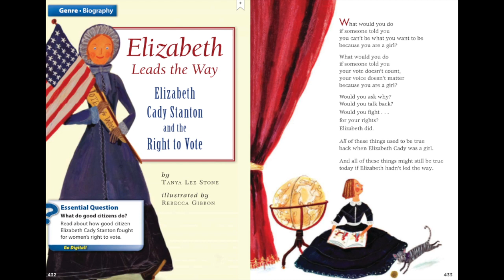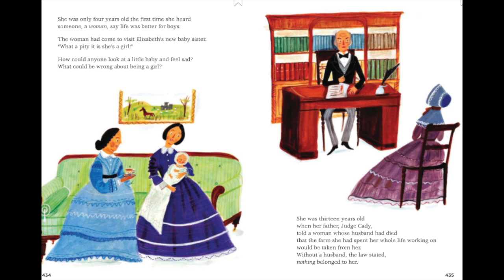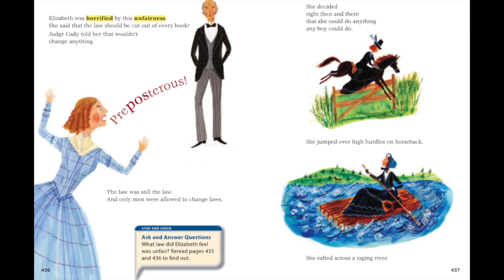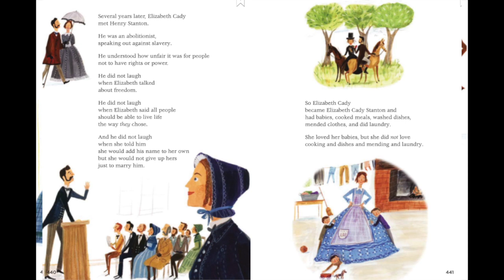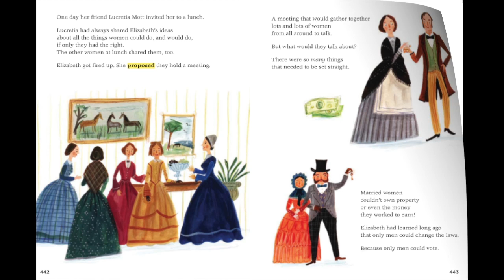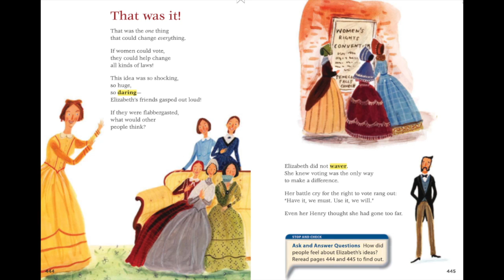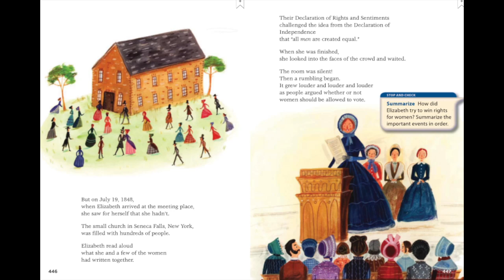Elizabeth Leads the Way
by Tanya Lee Stone